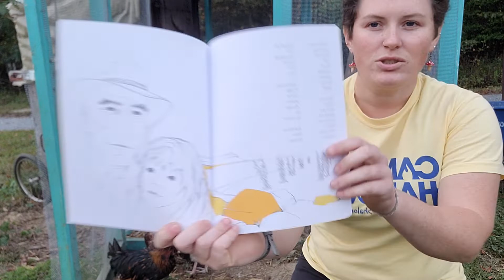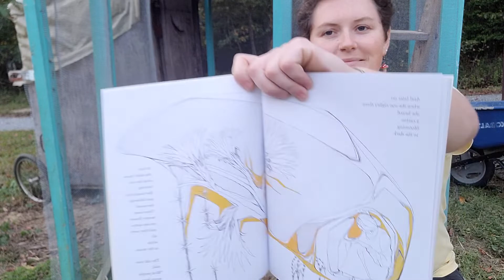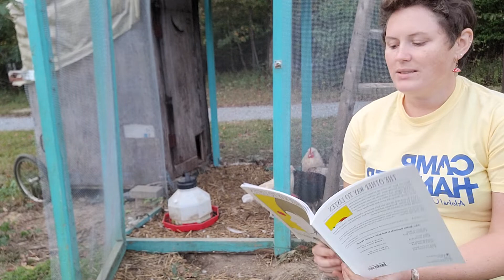Chicken Bedtime for Our Teen Chicks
Enjoy this sweet story as Laura puts our teenage chicks to bed for the night. GreatCampGive BecauseOfCamp Give at CampHanover.org/give